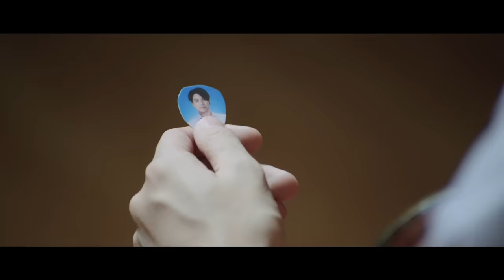เพลงที่เพิ่งเขียนจบ (OUR SONG) Ost.แค่เพื่อนครับเพื่อน BAD BUDDY SERIES - NANON KORAPAT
เพลง เพลงที่เพิ่งเขียนจบ (OUR SONG) เพลงประกอบซีรีส์ แค่เพื่อนครับเพื่อน BAD BUDDY SERIES
นักร้อง NANON KORAPAT (นนน กรภัทร์)
Producer :  แอ้ม อัจฉริยา ดุลยไพบูลย์
เนื้อร้อง - ทำนอง : แอ้ม อัจฉริยา ดุลยไพบูลย์
เรียบเรียง :โฟร์ ประทีป สิริอิสสระนันท์
Guitar : โฟร์
Guide / Background Vocals : อัจฉริยา ดุลยไพบูลย์
Vocal Director :  อัจฉริยา ดุลยไพบูลย์ / ชลทัศน์ ชาญศิริเจริญกุล
Digital Editor : ชลทัศน์ ชาญศิริเจริญกุล
Mix - Mastering : ระวี กังสนารักษ์
Recording HappyHippo studio , DBS studio

ถ้ารักของเราเป็นเพลงสักเพลงหนึ่ง
ใช้เรื่องของเราเขียนเพลงสักเพลงหนึ่ง
เธอว่าเพลงรัก ของคู่เรานั้น
น่าจะเป็นเพลงแบบไหน

ความรักมันคือโลกที่สวยงาม
หรือเป็นอะไรที่ดูช่างยิ่งใหญ่
เท่ากับท้องฟ้า เท่ากับภูเขา
เท่ากับทะเล หรือต้องมากแค่ไหน

ฉันว่าฉันเพิ่งได้รู้คำตอบ
รักของฉันคืออะไร
มันเป็นแค่เรื่องเล็กๆ ที่ขาดไปไม่ได้

แค่เพลงรักหนึ่ง ที่เธอต้องฟังเอาเอง
แค่เพียงเนื้อเพลงที่มันไม่มีอะไร
แต่เธอและฉันก็เข้าใจความหมายที่ซ่อนในนั้น
ไม่มีสักคำที่แทนทุกความในใจ
แค่ใช้หัวใจเวลาที่เธอฟังมัน
คำตอบที่หามาตั้งนาน
ความรักไม่ใช่อะไรเลยนอกจากเธอ

[Official Trailer] แค่เพื่อนครับเพื่อน BAD BUDDY SERIES

Subtitles
Vietnamese : @beccabae27 & @_idowhatilove_
Burmese : Nanon Korapat Myanmar FC (Facebook)
Portuguese (Brazil) : @isabeellw
Thai : thaijai_gdbhk (Instagram)
Arabic : boky_leon
Japanese : itori43  (Twitter)
Korean : @plz_more_giman
Chinese (Hong Kong) : kongjiproduction ( Instagram )
Polish : Hoa
French : SeoRin Fansub & Elea Kayne
Italian : Il Potere del Trio Fansub
Russian : @fsg54rfl (Twitter)